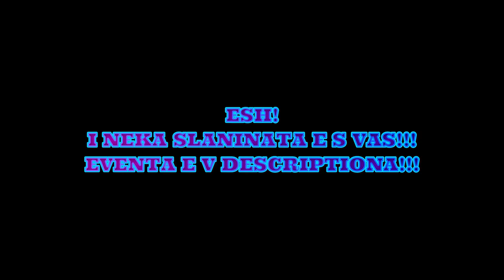BEATBOX BATTLE ANNOUNCEMENT!!!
GruhTape coming soon!!!

beata - Prod.by KB'
follow him!!

GRUUH GRUUH!!